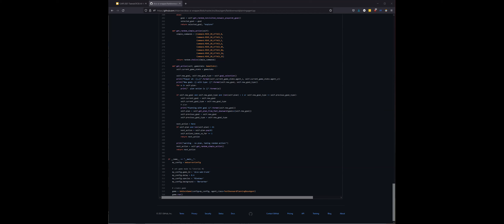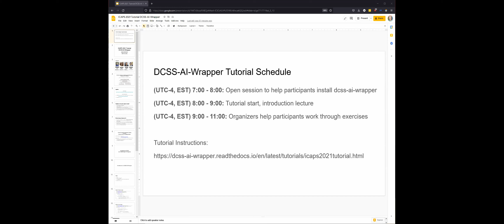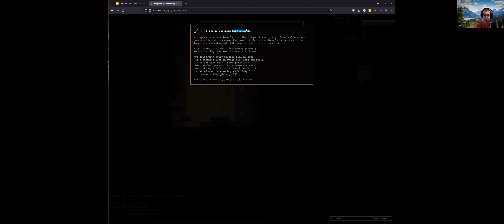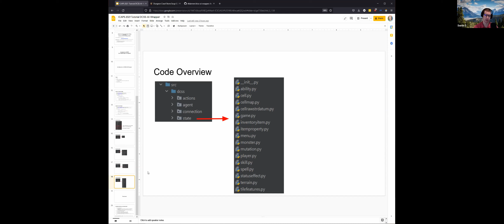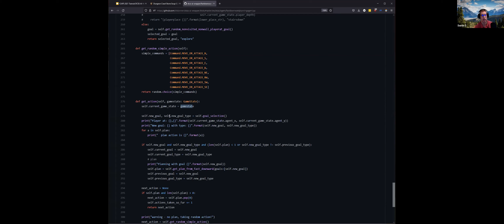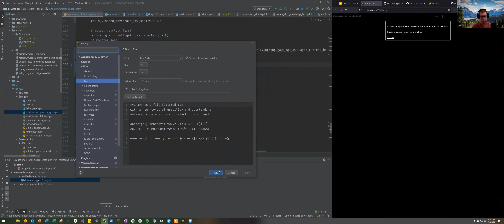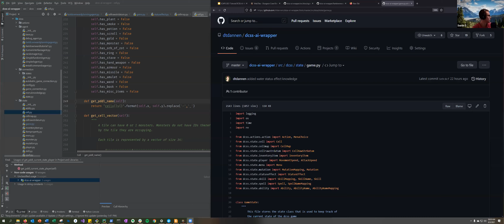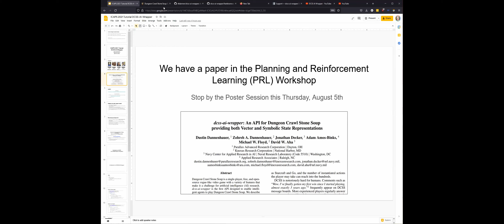ICAPS 2021 Tutorial on DCSS-AI-Wrapper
This is a recording of the DCSS-AI-Wrapper tutorial at the International Conference on Automated Planning and Scheduling (ICAPS) 2021, held virtually.

The first hour of the talk is mostly setup, skip head to about ~57:50 where we begin with the proper introduction.